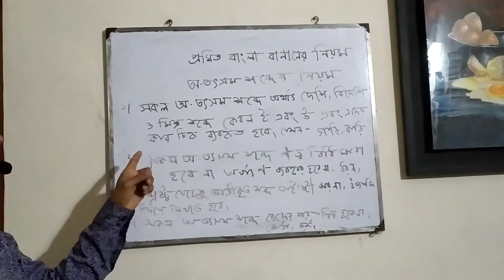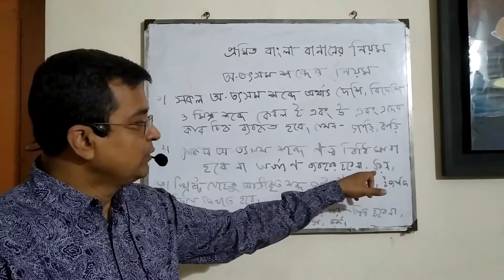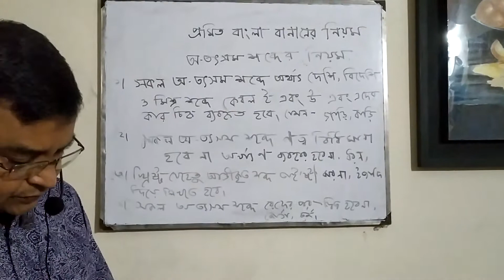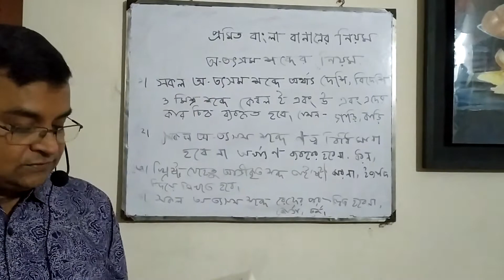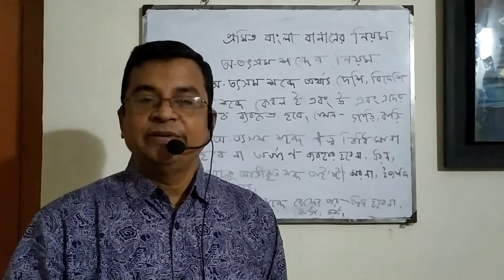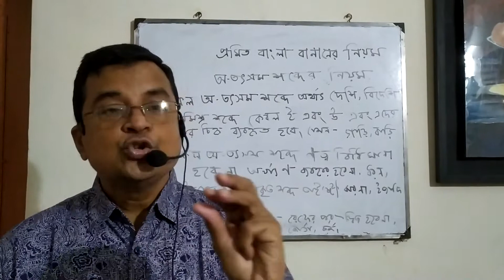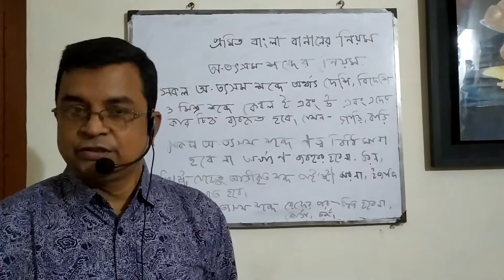বিষয় - প্রমিত বাংলা বানানের নিয়ম, মোহাম্মদ আবদুস সালাম, সহযোগী অধ্যাপক (বাংলা), চট্টগ্রাম কলেজ।